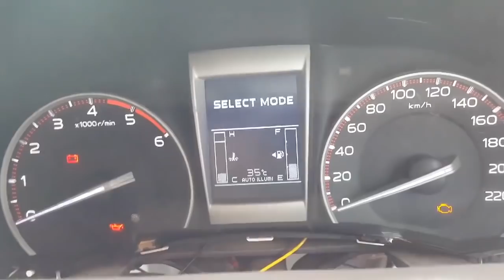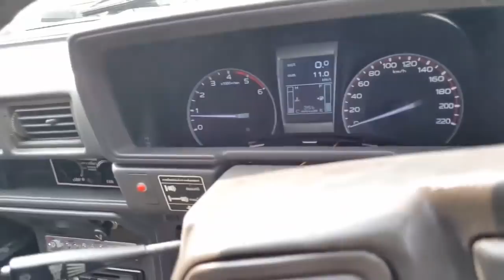TOYOTA ฮีโร่ วางเครื่องใหม่เป็น D-MAXยูโร3 แรงดี๊ดีไม่มีทรยศ โหน่งดีเซล เสนา อยุธยาจัดให้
พร้อมส่งงาน TOYOTA ฮีโร่ วางเครื่องใหม่เป็น D-MAXยูโร3
แรงดี๊ดีไม่มีทรยศ มาเปลี่ยนรถคันเก่า ให้เป็นรถคันใหม่กันเถอะ สวยด้วย แรงด้วย ทนด้วย โหน่งดีเซล ภูมิใจนำเสนอ
ฝากแชร์ด้วยคับ ขอบคุณลูกค้าจากใต้ จ.พัทลุง ส่งรถมาไกล
ให้ทางร้านกะผมดูเเล รับรองไม่มีคำว่าผิดหวังแน่นนอนคับ
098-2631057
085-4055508